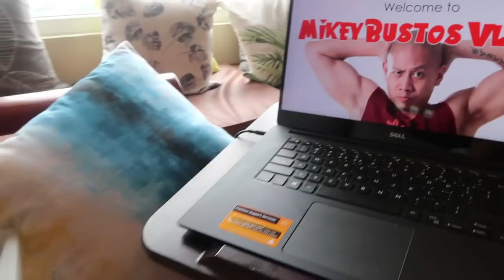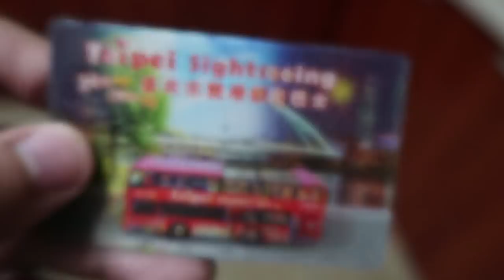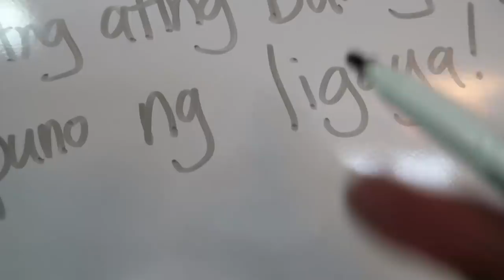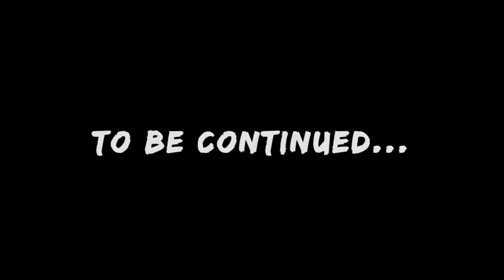My Baby Parrot Sings Mariah Carey | Vlog #222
My new 6 week old baby african grey parrot is very vocal and chatty! She even sings with me, especially when I sing Mariah Carey songs! Hope you guys are loving the new channel mascot! What should we name her?